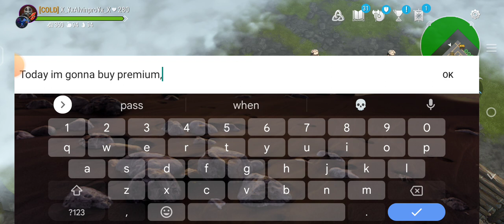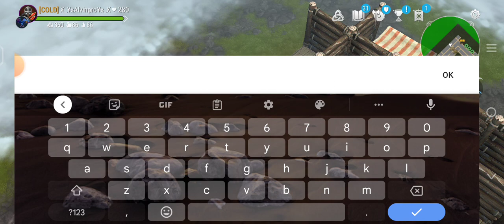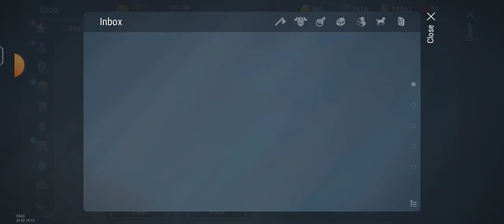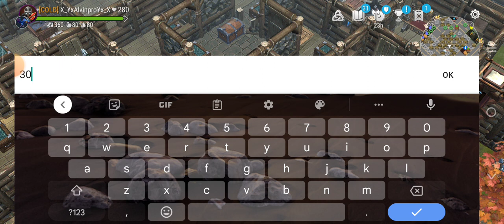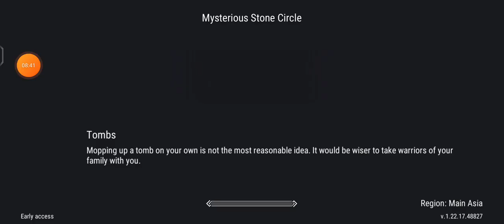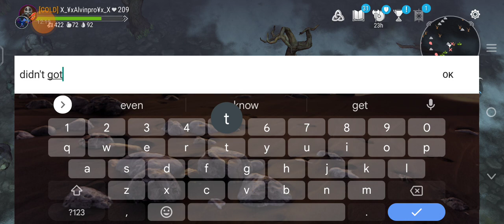Frostborn Season 13 Collecting Rewards & Buying Premium